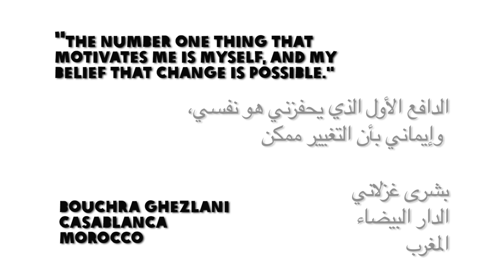Bouchra Ghezlani from Morocco: We have to fight for our rights!